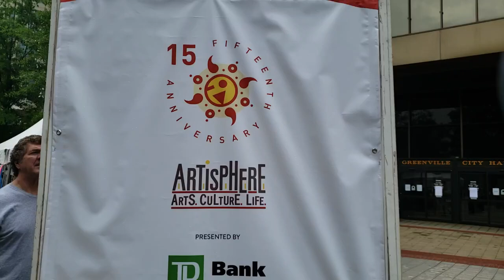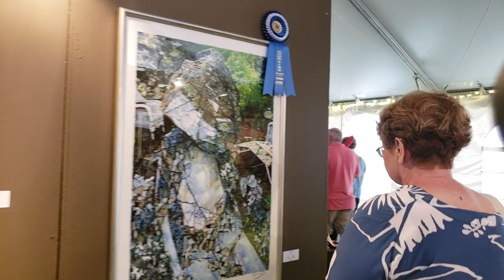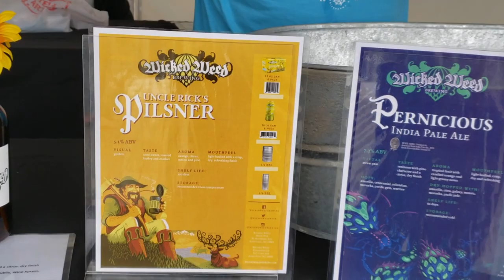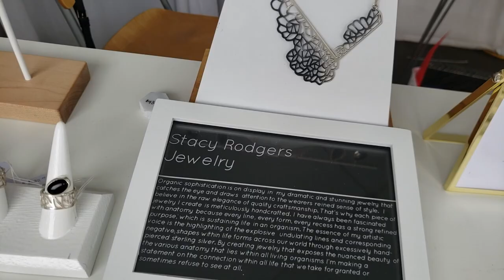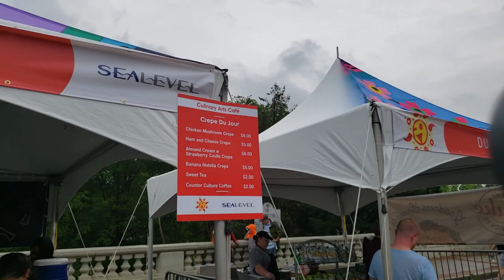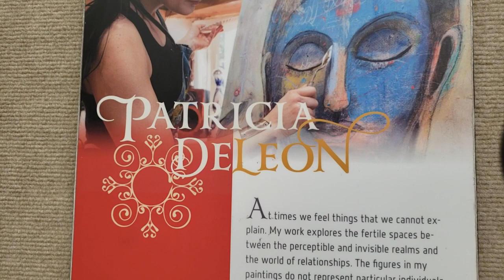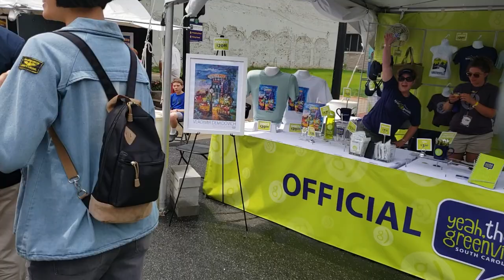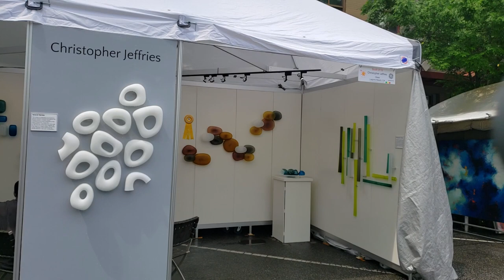Artisphere in Greenville, South Carolina 20190511